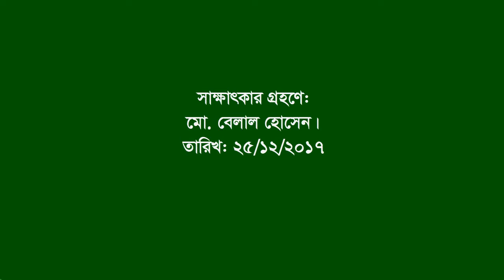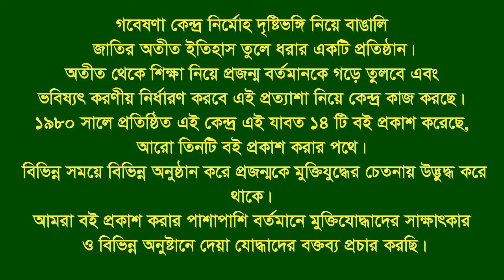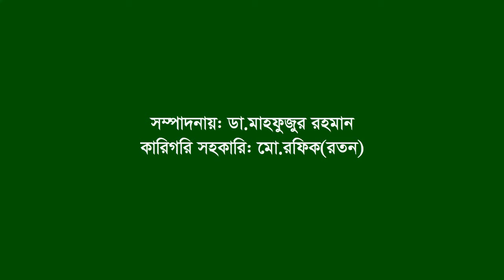Interview of Abdul Selim ।। Fatikchhari ।। CTG ।। War assistant